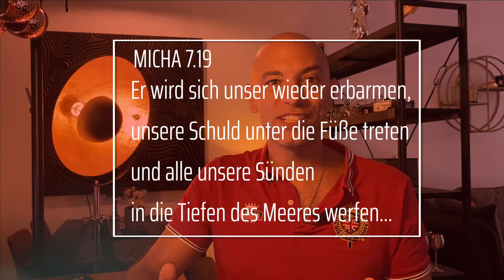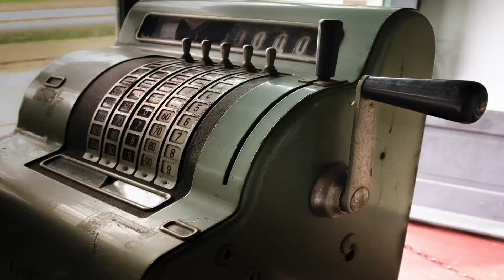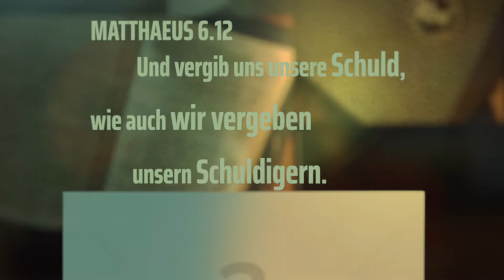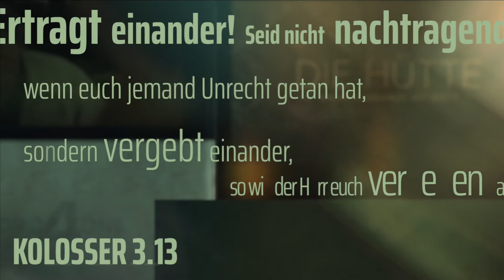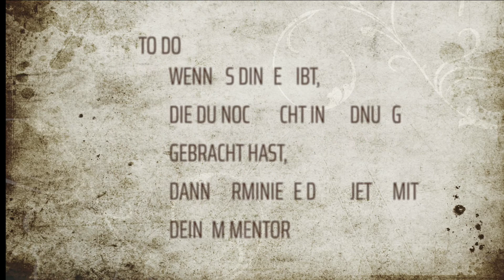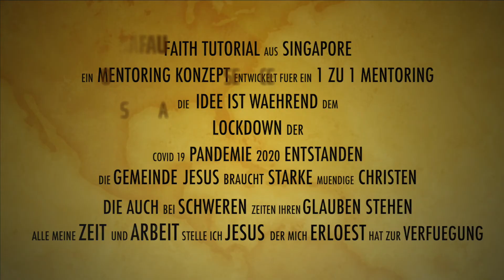Vergebung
Vergebung ist eines der Bedeuteten Themen der Bibel, ohne die Vergebung von Jesus wären wir alle bis heute verloren.

Doch die Bibel berichtet nicht nur über die Vergebung Jesus sondern gibt uns ganz klare Ansagen das wir um Vergebung bitten müssen wenn wir versagt haben genauso wie den Menschen zu vergeben die uns etwas angetan haben.

Faith Tutorial aus Singapore
Ein Mentoring Konzept entwickelt für eine 1 zu 1 Jüngerschaft
Die Idee ist während dem Lockdown der Covid 19 2020 entstanden
Die Gemeinden Brauchet starke mündige Christen
Die auch bei schweren Zeiten ihren Glauben stehen
Alle meine Zeit und Arbeit stelle ich Jesus der mich errettet hat zur Verfügung, diese kanal hat keinen Komerzielen zweck.

Wenn du durch Zufall auf dieses Video gestoßen bist und du dich für den Glauben interessierst dann bist du genau richtig hier, optimal ist wenn du jemanden findest der Erfahrung im Glauben hat der dich durch die wichtigen Glaubensfragen durch hilft. Wenn du noch keine Gemeinde Hast die du besuchst dann am besten gleich im Internet nach einer suchen.

Freue mich mit jedem in Kontakt zu kommen am besten gleich mein Kanal abbunieren

Micha7.19 Er wird sich unser wieder erbarmen, unsere Schuld unter die Füße treten
und alle unsere Sünden in die Tiefen des Meeres werfe..

1. Jesus vergibt uns alle unsere Schuld
„OB GEPLANT ODER AUS DEM AFFEKT BEIDES IST SUENDE“

2. ich als Täter
Mt. 6.12 Und vergib uns unsere Schuld, wie auch wir vergeben unsern Schuldigern.

3. ich als Opfer

Mt 18,21 Da wandte sich Petrus an Jesus und fragte: »Herr, wie oft muss ich meinem Bruder vergeben, wenn er immer wieder gegen mich sündigt? Siebenmal?« Nein«, gab Jesus ihm zur Antwort, »nicht siebenmal, sondern siebenundsiebzigmal!«

VERGEBUNG KENNT KEINE GRENZEN

Kolosser. 3.13 Geht nachsichtig miteinander um und vergebt einander, wenn einer dem anderen etwas vorzuwerfen hat. Genauso, wie der Herr euch vergeben hat, sollt auch ihr einander vergeben.

GEHE MIT KEINEM GEPAECK
DURCHS LEBEN -
SPRICH VERGEBUNG AUS

Ehp. 4.26 Wenn ihr zornig seid, dann versündigt euch nicht.[5] Legt euren Zorn ab, bevor die Sonne untergeht.

Fragen
1. KANNST DU DIE VERGEBUNG GOTTES ANNEHMEN IN DEINEM LEBEN?
2. FAELLT ES DIR LEICHT ,UM VERGEBUNG ZU BITTEN?
3. GIBT ES DINGE IN DEINEM LEBEN, DIE DU NOCH IN ORDNUNG BRINGEN MUSST?
4. GIBT ES MENSCHEN IN DEINEM LEBEN ,DENEN DU NOCH NICHT VERGEBEN HAST?
5. BIST DU NACHTRAGEND?
6. KEHRST DU GERNE PROBLEME UNTER DEN TEPPICH?
7. GIBT ES DINGE, DIE DU SEIT DEINER BEKEHRUNG
GEAENDERT HAST, WEIL DU ERKANNT HAST, DASS SIE SUENDE SIND?

To do
WENN ES DINGE GIBT,DIE DU NOCH NICHT IN ORDNUNG
GEBRACHT HAST,DANN TERMINIERE DIESE JETZT MIT
DEINEM MENTOR

Videos : alle Film material stamm von Youtub

der Film ist über Amazon erhätlich und sehr zu empfehlen sollte jeder gesehen haben.

Son of god ist auf Amazon erhlätlich sehr empehlenswert diese DVD zu besitzen